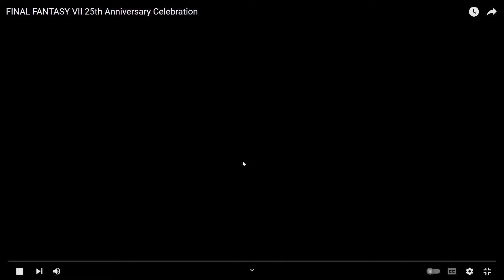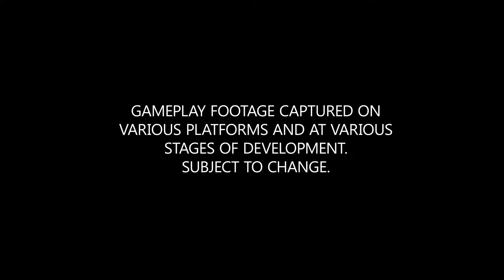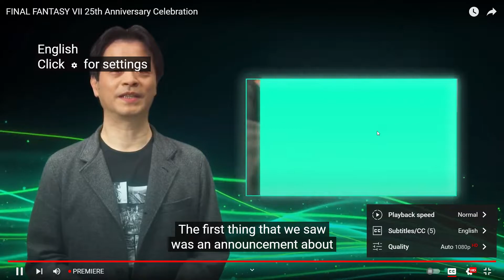Reacting to the Final Fantasy 7 25th Anniversary (Crisis Core Reunion and Final Fantasy 7 Rebirth)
Hello everybody, this is Llodg, and today I react to the Final Fantasy 7 25th Anniversary video! Crisis Core and Final Fantasy 7 Rebirth got me so hyped to where I couldn't talk.